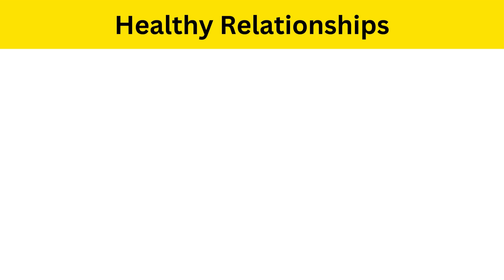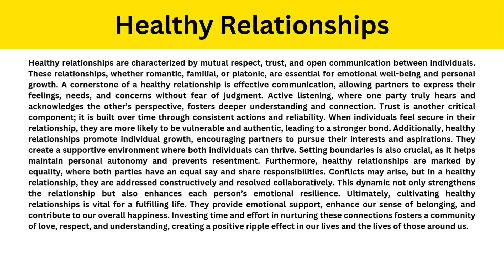Short Paragraph on Healthy Relationships